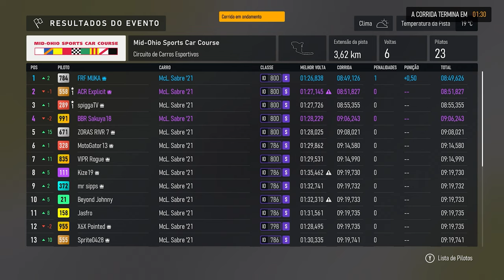Forza Motorsport - O que mudou no Update 4